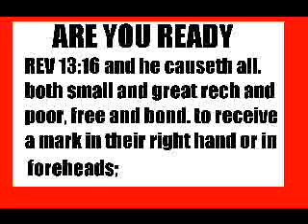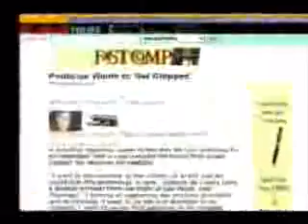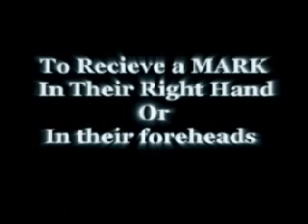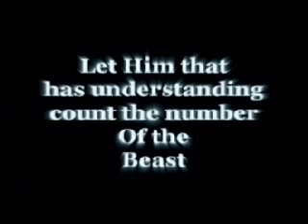the mark of the beast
are you ready? gypsy videos